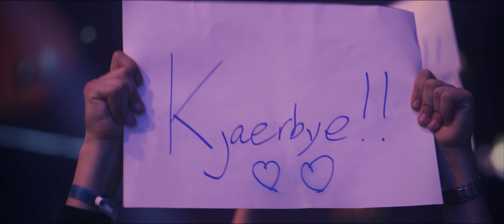North Legacy Fragmovie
The Lions are no more. North has ceased all their Counter-Strike: Global Offensive operations and we're sad to see them go.
Let's remember some of the best moments from the Danish team!

Footage from:
ESL, IEM, DreamHack, ELeague